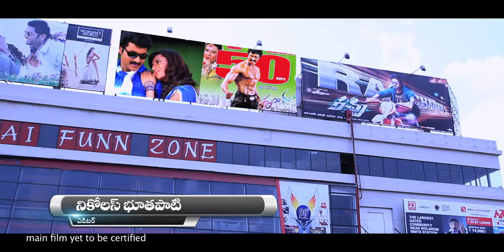Chemistry movie Trailer 1